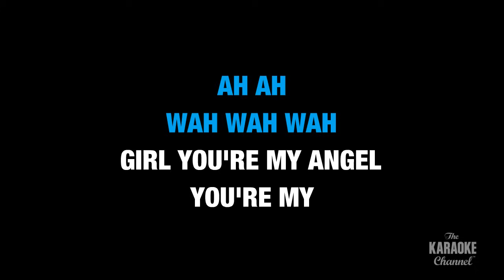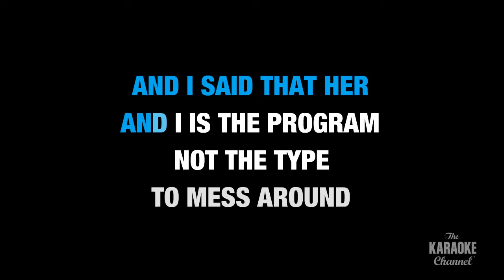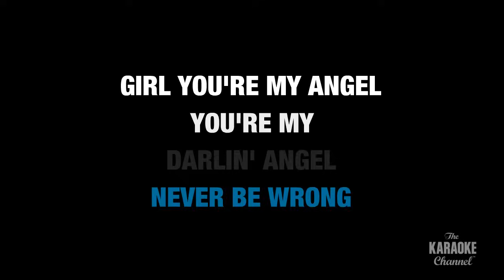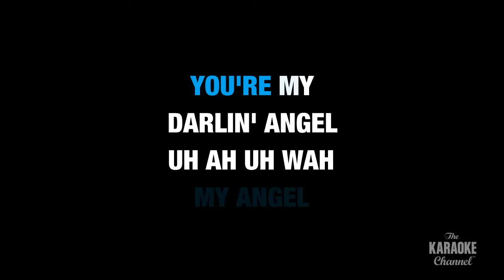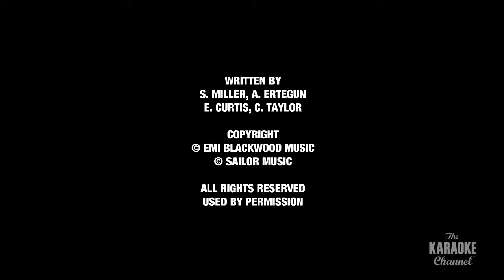Angel in the Style of "Shaggy & Rayvon" karaoke video with lyrics (no lead vocal)